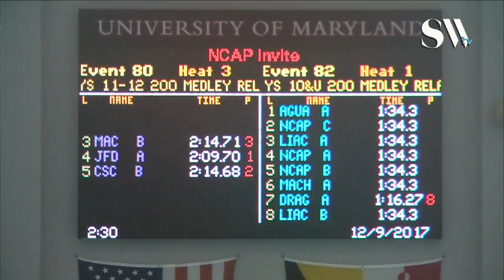Boys 11 12 200 Medley Relay Timed Finals 3